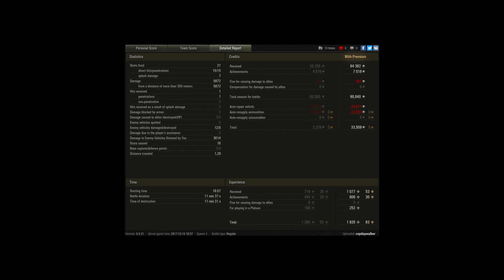is klar........und dann auch noch auf minen^^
Player: copdaywalker [R1SE]